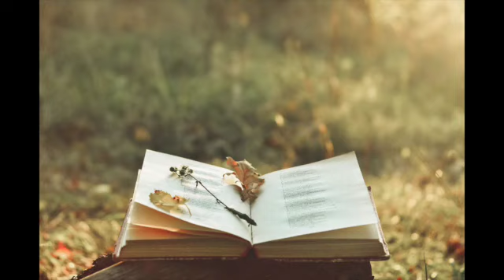Topic: Truly The Lord Is Good To Those Whose Hearts Are Pure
Bible Readings: The Book of Psalms Chapters 72 to 76
Please mark your calendar to join us every Saturday for one hour of intensive Bible studies During An Hour With The Lord. We cover the Bible verse by verse, chapter by chapter. God's blessing awaits you as do His will as promised in His word.
We prepare and train families to hear God's voice and do God's will. Join us at 10:00AM, Central Standard Time by calling our conference line 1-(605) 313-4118, enter code. 399872.